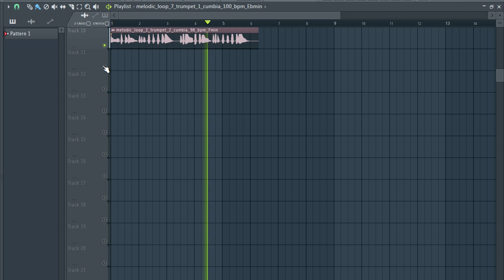Royalty Free Loop Kit + Sample Pack ( TRUMPET PACK ) | CUMBIA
Royalty Free Loop Kit + Sample Pack ( TRUMPET PACK ) | CUMBIA, cumbia Samples cumbia sample pack